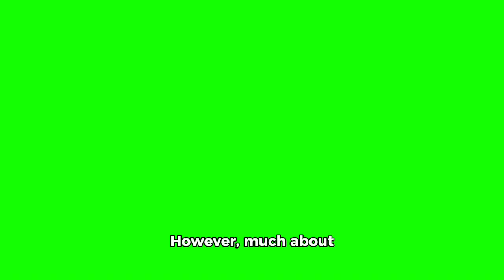Exploring the Quantum Potential of Bose Glass: A New 2D State of Matter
Scientists have discovered a fascinating two-dimensional state of matter called Bose glass, which holds promise for advancing quantum physics. This material, named after Indian physicist Satyendra Nath Bose, exhibits localized properties where particles do not interact with their neighbors, much like milk swirling in coffee without mixing. By overlapping laser beams in a non-repeating pattern, researchers created this unique structure, allowing them to study it in a simpler form. The potential of Bose glass lies in its possible applications for quantum computing, particularly in addressing the challenge of decoherence. However, much about this state remains unknown, requiring further investigation.